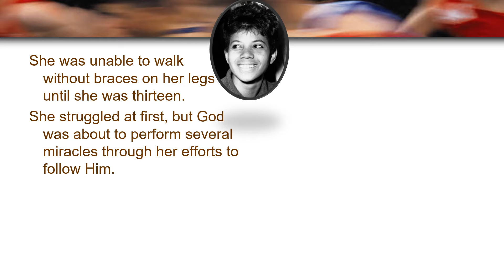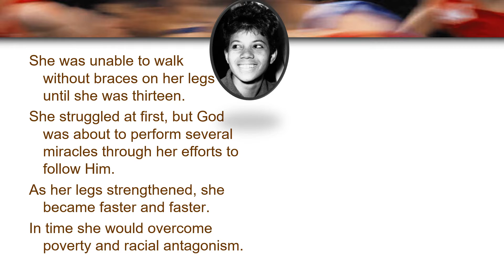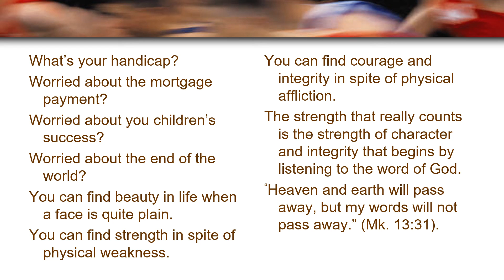33rd Sunday – OT – B - Gospel Illustration - Mark 13:24–32 – Overcoming Fear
33rd Sunday – OT – B - Gospel Illustration - Mark 13:24–32 – Overcoming Fear